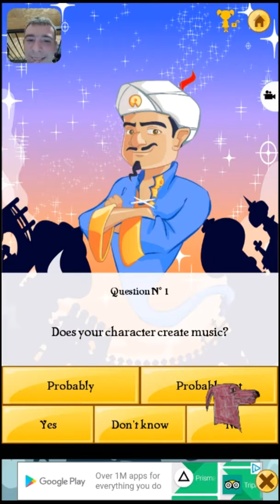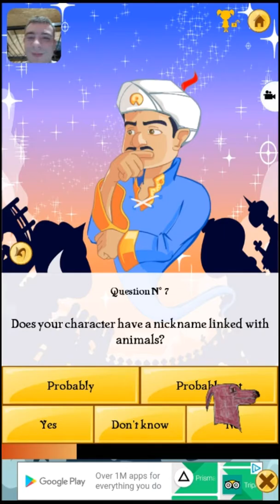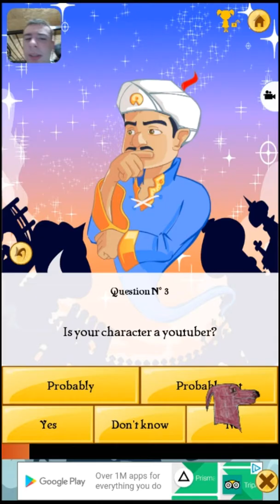Guess if you can... Acinator